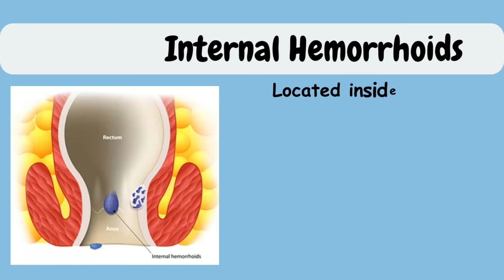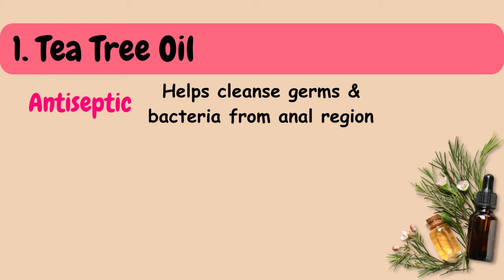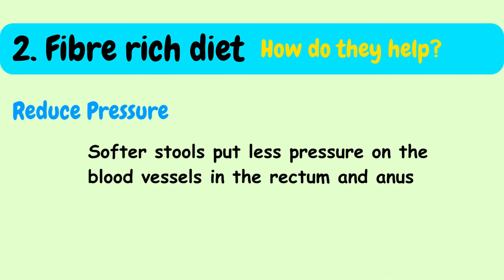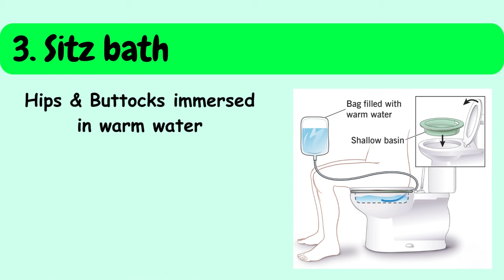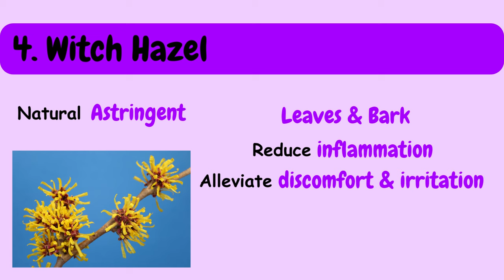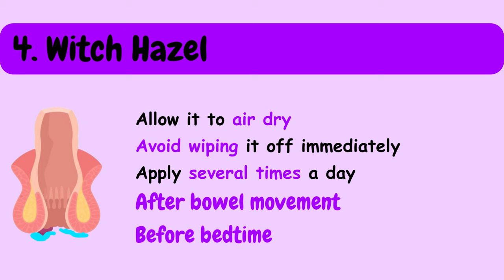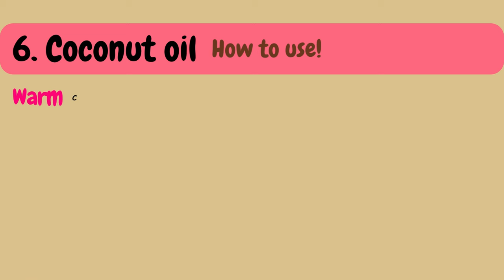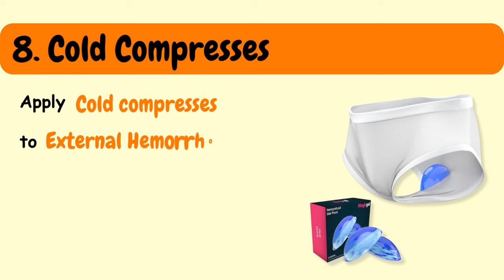Hemorrhoids (Piles) Symptoms, Causes, Treatment | Piles problem treatment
Hemorrhoids (Piles)   Symptoms, Causes, Treatment | Piles problem treatment  | Hemorrhoids symptoms | Piles treatment

Welcome back to Medinaz, your source for health, wellness, and natural solutions to common problems. In this article, we'll shine a light on a topic that affects many but is often overlooked – hemorrhoids, commonly known as piles.

**Understanding Hemorrhoids:

Hemorrhoids are swollen and inflamed blood vessels in the rectum and anus. There are two types:

- Internal Hemorrhoids: These are inside the rectum and often cause painless bleeding during bowel movements.
- External Hemorrhoids: Located under the skin around the anus, these can be painful, itchy, and may bleed during bowel movements.

**Common Causes**

Understanding what leads to hemorrhoids can help prevent them:

1. Straining During Bowel Movements: Straining, often due to constipation or diarrhea, is a common cause.
2. Pregnancy: Increased pressure on pelvic blood vessels can make pregnant individuals more susceptible.
3. Obesity: Extra weight can add pressure to the rectal and anal area, increasing the risk.
4. Sedentary Lifestyle: Lack of physical activity can contribute to hemorrhoid development.
5. Aging: Hemorrhoid risk tends to increase with age.

If you suspect you have hemorrhoids, watch for these signs:

- Bleeding during Bowel Movements: Painless for internal, painful for external hemorrhoids.
- Itching and Irritation: Especially common with external hemorrhoids.
- Pain and Discomfort: Particularly when sitting or during bowel movements.
- Swelling: Frequently seen in external hemorrhoids.

**Effective Home Remedies**

Now, let's explore some home remedies to find relief from hemorrhoids:

1. Tea Tree Oil: Its antiseptic and anti-inflammatory properties can reduce inflammation, swelling, and itching. Mix two to three drops of tea tree oil with a teaspoon of olive oil, apply using cotton balls up to three times a day.

2. Fiber-Rich Diet: A high-fiber diet promotes regular, softer bowel movements, reducing the risk of hemorrhoids. Whole grains, fruits, vegetables, and legumes are great sources. Stay hydrated and introduce fiber gradually.

3. Sitz Baths: A sitz bath can alleviate pain, itching, and discomfort. Fill a basin with warm water and Epsom salts, then sit in it for 10-20 minutes, 3-4 times a day, especially after bowel movements.

4. Witch Hazel: This natural astringent can reduce inflammation and soothe discomfort. Apply it using cotton balls or as a compress several times a day.

5. Aloe Vera Gel: Its anti-inflammatory and cooling effects can provide temporary relief. Apply freshly extracted aloe vera gel to the affected areas three times a day.

6. Coconut Oil: Apply unrefined coconut oil to the affected area several times a day to soothe discomfort.

7. Loose Cotton Clothing: Wear breathable cotton to keep the anal area clean and dry, reducing the risk of infections.

8. Cold Compresses: Apply cold compresses to external hemorrhoids to reduce swelling and discomfort.

**Lifestyle Changes**

Maintain an active lifestyle, avoid prolonged sitting, and practice good hygiene in the anal area to prevent hemorrhoids.

Prevention is crucial, so include fiber-rich foods in your diet, stay active, and try these home remedies if you're dealing with hemorrhoids. Remember, if symptoms persist or worsen, consult a healthcare professional. Share this article with friends and family to help them find relief from this common issue. Thank you for reading!